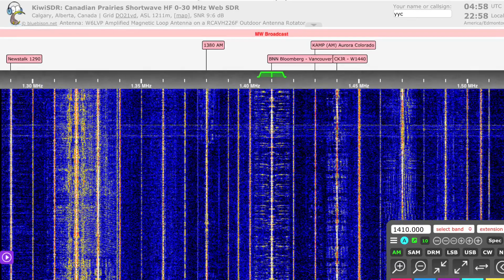BNN Bloomberg Vancouver 1410 AM was shut down on June 14 2023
Two Vancouver radio stations going off the air amid massive Bell Media cuts.

Two AM radio stations in Vancouver are going off the air due to massive cuts at parent company Bell Media.

The media giant is slashing 1,300 jobs and closing six radio stations across Canada. Employees learned about the layoffs Wednesday morning.

In Vancouver, BNN Bloomberg Radio 1410 and Funny 1040 are being shuttered.

Funny 1040 used to be TSN 1040 in Vancouver until it was cut in 2021. The sports station had been broadcasting for 20 years, and fans were furious that Bell Media turned it into a standup comedy-focused venture.

Am 1410 also used to be a TSN station.

BNN Bloomberg Radio was billed as the first business news radio station in Canada when it launched in 2018, replacing TSN 1410 all-sports radio. Funny 1040, which offers comedy-oriented programming, also replaced a TSN sports station in 2021.